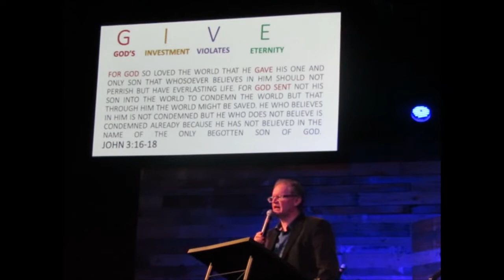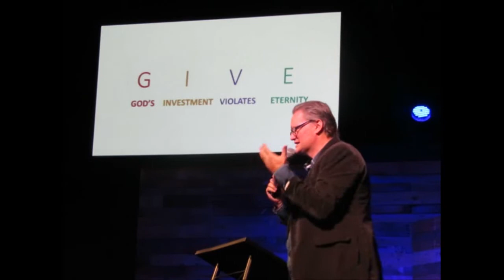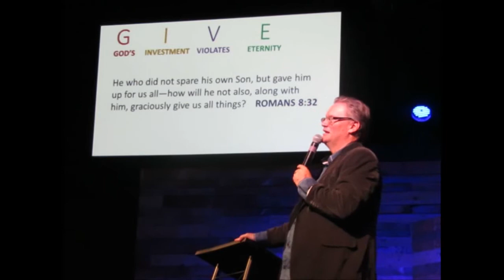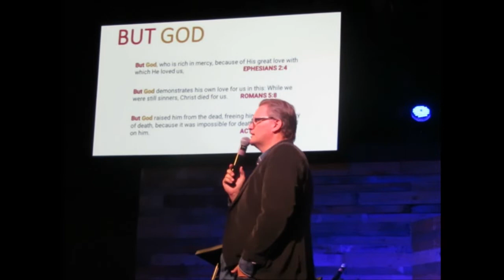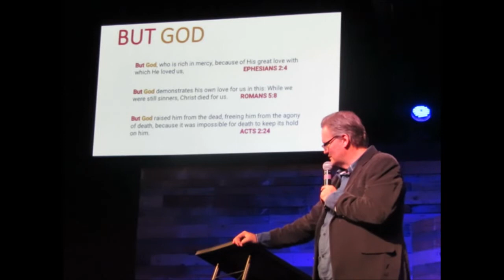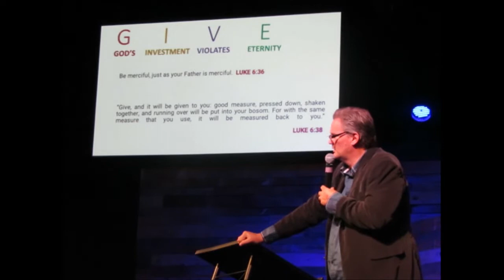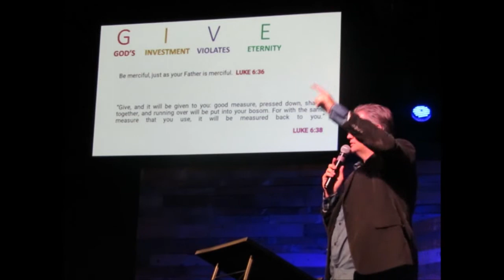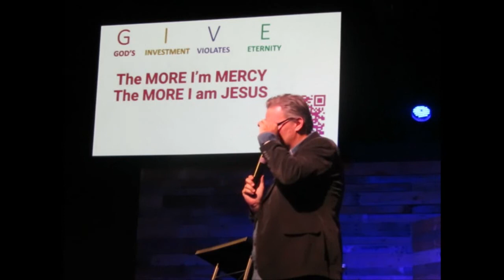G I V E Sept 18, 2022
Pastor Mo Howard